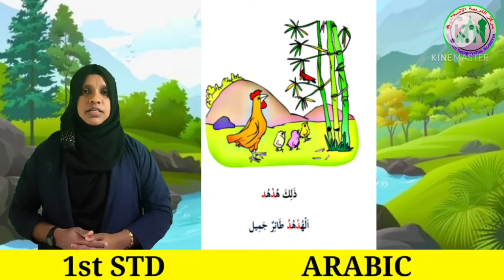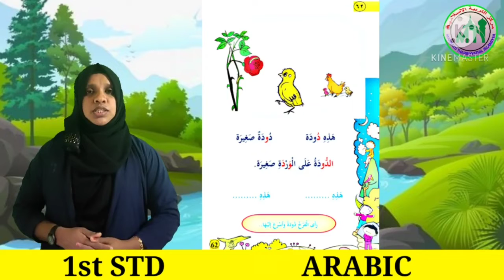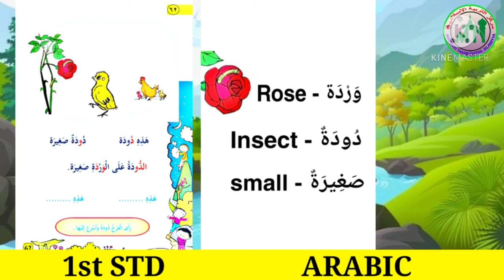I STD/ ARABIC/ PART 29/17/11/2020/ MARKAZ ENGLISH SCHOOL/ ENGLISH MEDIUM/